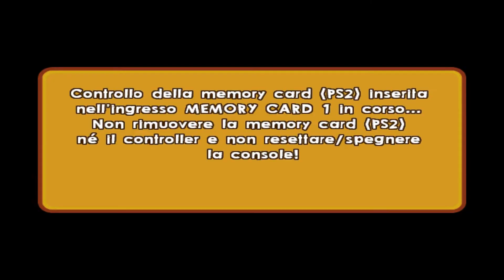Adiboo and the Energy Thieves - Gameplay - PS2 - (PCSX2) - ITA -[Retrogame] HD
Adiboo and the Energy Thieves retrogame